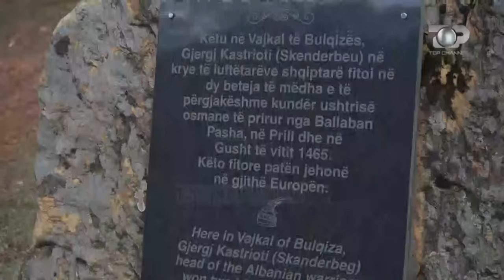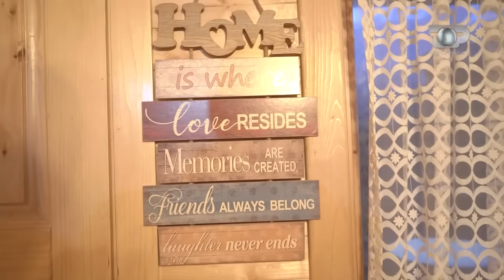Valikardhë e Bulqizës, fshati që të rrok për nga historia dhe njerëzit - Fshatrat e Shqipërisë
E para gjë qe ndjen njeriu kur vjen këtu, është se si koha dhe ritet në qytet ndryshojnë dhe në fshat jo. Qëlloi Dita e Verës, kur Ilnisa Agolli u gjend në Bulqizë. Rite pagane, të cilat kjo zonë i ruan ende. E keni vënë re se si ruhen festat në mbarë botën? Halloween-i fjala vjen. Po në Shqipëri pse nuk ndodh e njëjta gjë? U habitëm në këtë fshat me njerëzit që na krijuan një tjetër evoluim të mendimit.
Jemi në Valikardhë! Befasuese se si nisi ky udhëtim. Nga bletët.

Ky fshat jeton me bletari, pemtari dhe pak blegtori. Kur i sheh banorët, vë re menjeherë një etje për të gëzuar jetën dhe flakur tej çdo hidhërim. Impresionuese se sa optimizëm përfton kur viziton përgjithësisht gjithë fshatrat e Bulqizës dhe veçanërisht Valikardhën dikur e njohur si “Fshati më i rëndësishëm i Dibrës së Epërme”. E, jo vetëm. Valikardha dikur ka qenë qytet. Një qytet që u rrënua nga dyndjet e popujve barbare dhe kësisoj e humbi rëndësinë që kishte në antikitet. Përmendet si qytezë dhe një pikë referimi mbështetëse e luftrave që ka zhvilluar heroi ynë kombëtar Skënderbeu. Ku u zhvillua beteja e famshme e “Valikardit”? Ç’ka mbetur aty? Pse ka kaq shumë traditë dhe mikëpritje këtu?  Agolli, na i rrëfen të gjitha. Ndiqeni episodin e plotë: